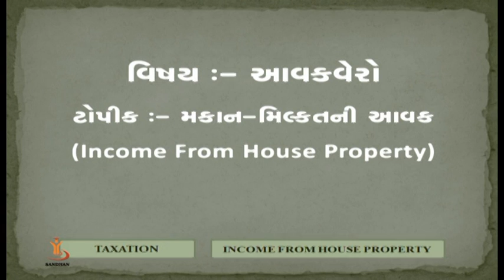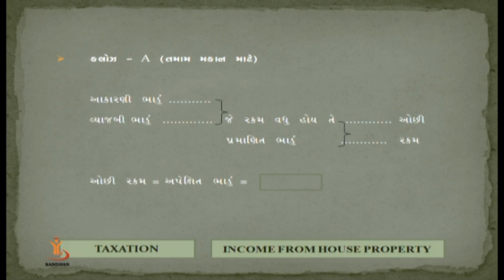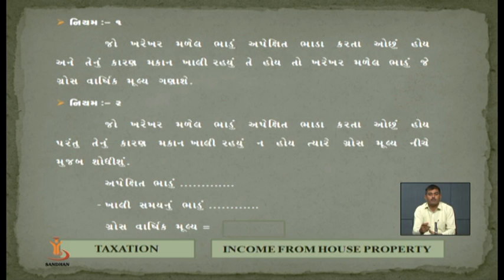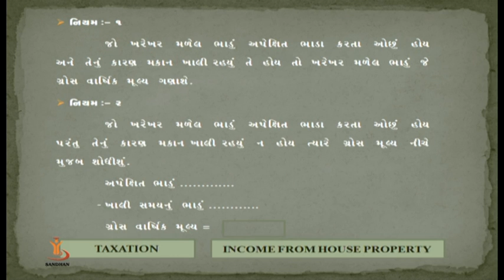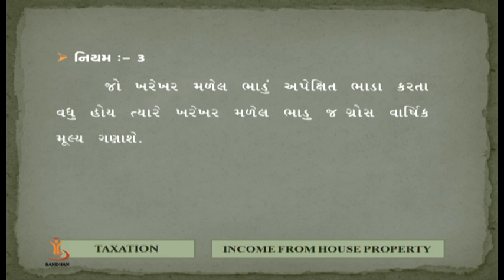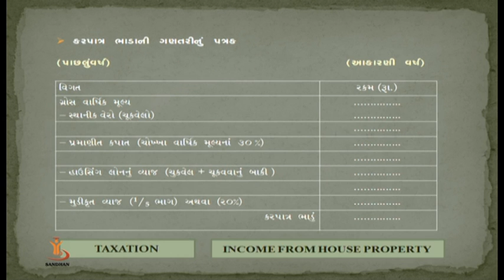Income From House Property Part 1